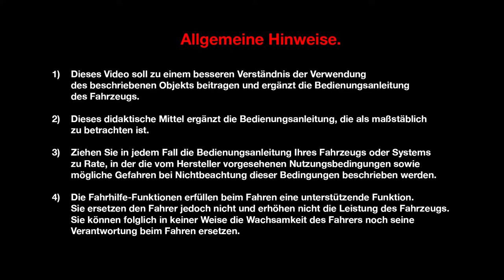TCE 200 EDC